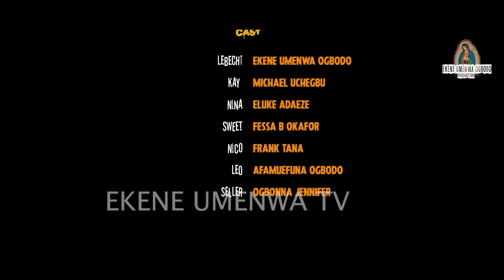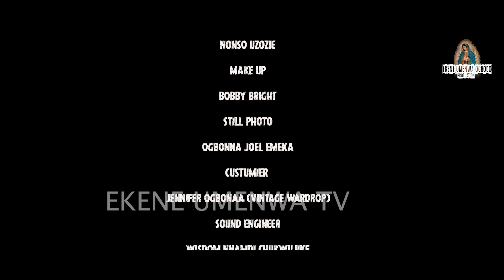BABY SHOWER - EKENE UMENWA,MIKE UCHEGBU,ADAEZE ELUKE,FRANK TANA,2024 LATEST NIGERIAN NOLLYWOOD MOVIE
Title: Baby Shower

Synopsis:
In the Nigerian Nollywood Movie "Baby Shower," Lebechi (Ekene Umenwa), a young and naive pregnant woman, lands a job as a housekeeper for Kay (Mike Uchegbu) and his fiancée, Nina (Adaeze Eluke). Little does Lebechi know, her new role comes with a hidden agenda: Nina has hired her to keep an eye on Kay, who is suspected of infidelity.

As Lebechi navigates the chaos of her new job, her endearing clumsiness and good-hearted nature lead to a series of comedic misadventures. Her innocent attempts to uncover the truth about Kay's fidelity often backfire in the most humorous ways, turning everyday situations into laugh-out-loud moments.

Despite the comedic mishaps, Lebechi’s genuine care and clever problem-solving inadvertently address underlying tensions between Kay and Nina. Her unexpected actions help reveal important truths and mend their fractured relationship, proving that sometimes, the best solutions come from the most unexpected places.

"Baby Shower" blends comedy with heartwarming drama, showcasing how humor and kindness can change lives and bring people together in the most surprising ways.
 DIrected By Nonso Uzozi
Produced By EKene Umenwa Ogbodo
Ekene Umenwa Ogbodo, Mike Uchegbu,Adaeze Eluke,Frank Tana,Fessa B Okafor,Jude Afam Ogbodo,
2024 Movie
Ekeneumenwaogbodo Production

Ekene Umenwa is a popular nigerian Nollywood actress, cleebrity with good heart, she is know as Angel Palazzo in her comedy skits, she has futured in many of Nigerian nollywood movies, home movies , comedy movie, action movies, romantic movies, Epic village movies and also religious movies, she is a lover of God and fun to be with.
this channel brings to you all her movies and skits